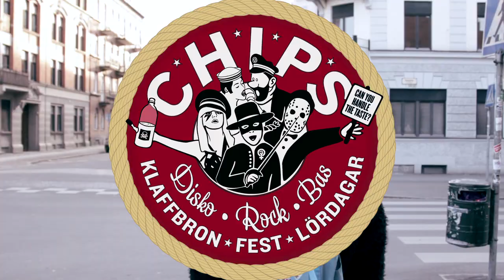CHiPS "Har Ni Fest, Eller?" || Lördagar@Klaffbron Malmö premiär 18/2!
En liten reklamfilm för vårens nya lördagsfester CHiPS på Klaffbron i Malmö 2012!

Medverkande:
Helle Schunnesson
Frida Olheden
Ida Norrman
Gabriela Diestel
Nicklas Ennab
Karolina Lundin
Jon Bossuyt
Viktor Flarkell

Film: Bascar Productions